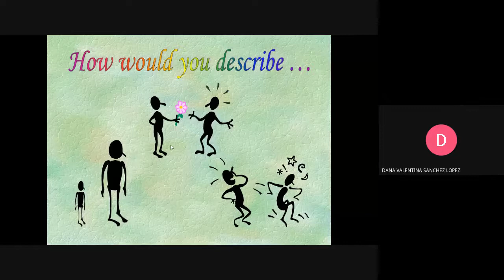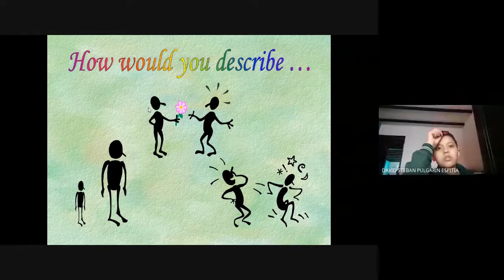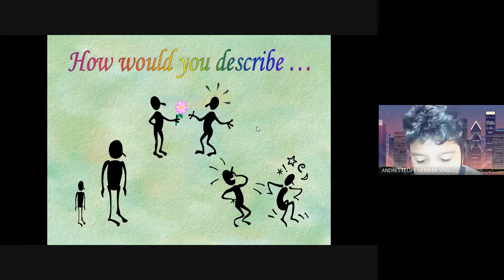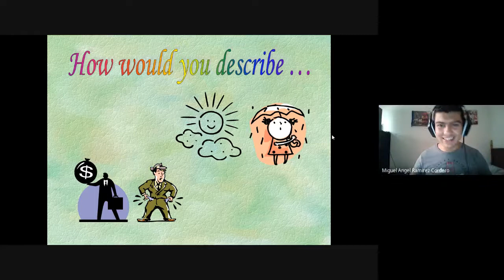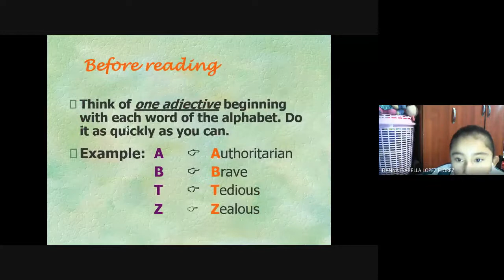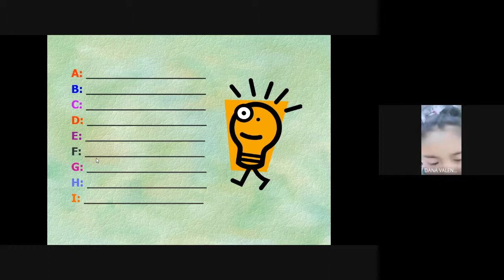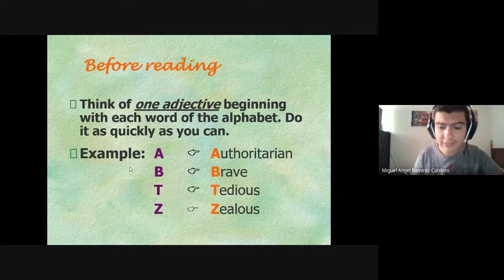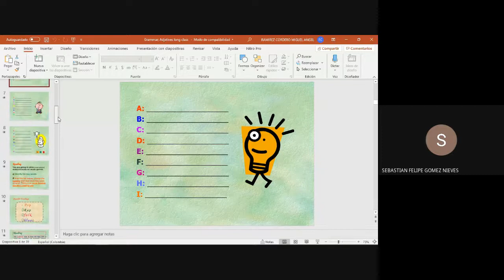Inglés, Grado 5°, Adjetives 03 02 2021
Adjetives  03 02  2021